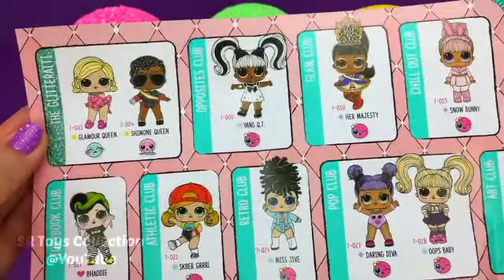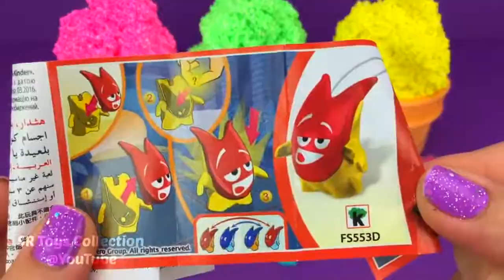3 Color Play Foam in Ice Cream Cups | LOL Hair Goals Yowie Kinder Surprise Eggs | Awesome Toys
3 Color Play Foam in Ice Cream Cups | LOL Hair Goals Yowie Kinder Surprise Eggs | Awesome Toys

4 Colors Play Doh Ice Cream Cups PJ Masks Chupa Chups Shopkins LOL Yowie Kinder Surprise Eggs

4 Colors Play Doh Ice Cream Cups PJ Masks Chupa Chups LOL HairGoals Shopkins Kinder Surprise Eggs

4 Colors Play Doh Ice Cream Cups PJ Masks Chupa Chups LOL HairGoals Shopkins Yowie Surprise Eggs

4 Colors Play Doh Ice Cream Cups LOL Shopkins Chupa Chups PJ Masks Yowie Kinder Surprise Eggs

4 Colors Play Doh Ice Cream Cups PJ Masks Chupa Chups LOL Shopkins Toys Yowie Kinder Surprise Eggs

4 Colors Play Doh Ice Cream Cups PJ Masks Chupa Chups LOL PETS Shopkins Yowie Kinder Surprise Eggs

4 Color Kinetic Sand in Ice Cream Cups | Surprise Toys Coles Little Shop Yowie Surprise Eggs | Awesome Toys

3 Color Kinetic Sand in Ice Cream Cups | Toys Yowie Little Shop Kinder Surprise Eggs | Awesome Toys

3 Color Kinetic Sand in Ice Cream Cups | Surprise Toys Super Wings Kinder Joy Surprise Eggs | Awesome

Making 3 Ice Cream out of Play Doh and Learn Colors | PJ Masks Kinder Surprise Eggs | Awesome